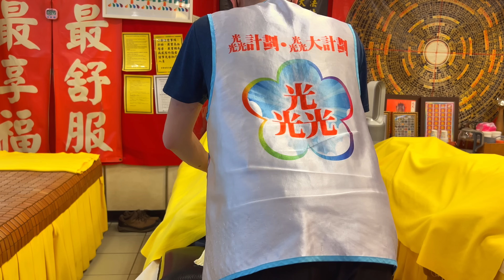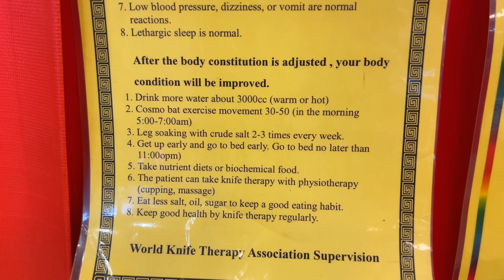Taiwan's Knife Massage: Terrifying or Tranquil?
This ancient and unique style of massage originates thousands of years ago in China. The premise of this massage is to use blunt knives to direct Qi into the body and massage deeper where hands can't reach. I've gotten a massage like this previously, but never to the front side of my body.

💲 Support Me 💲

😀 Social 😀